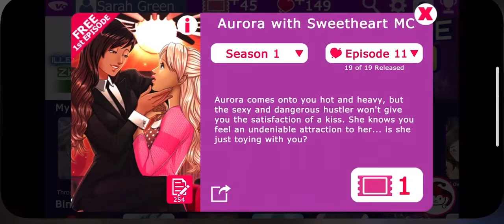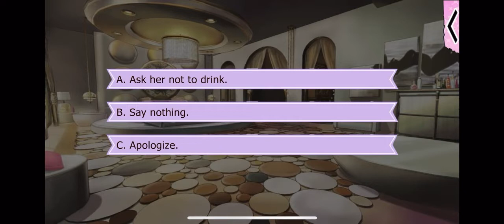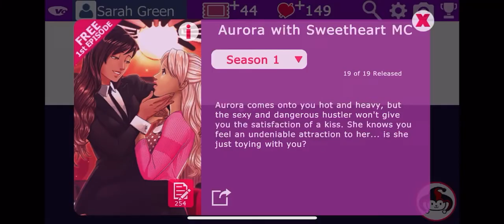Aurora Season 1 Episode 11